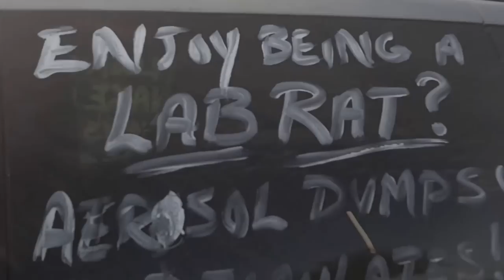Aerial Assualt on Tucson Az! Chemtrails / Geo-Engineering 11/01/2014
The first of November 2014 was again an Aerial Assualt over Tucson Arizona by the Geo-Engineering program (Chemtrails)